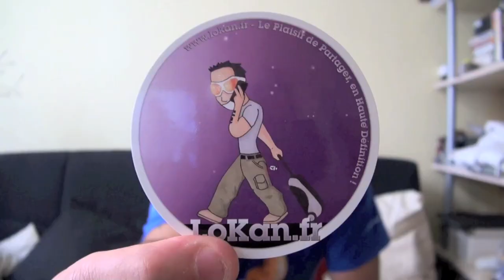20110127 - Interview Tristan Nitot - Firefox 4